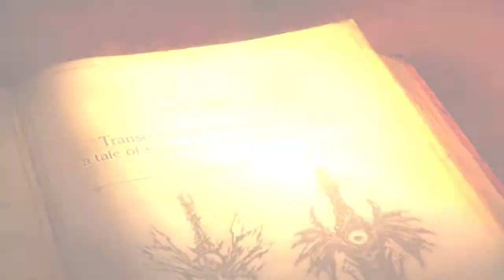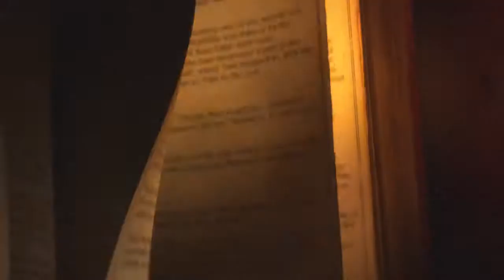SOULCALIBUR V Teaser Trailer